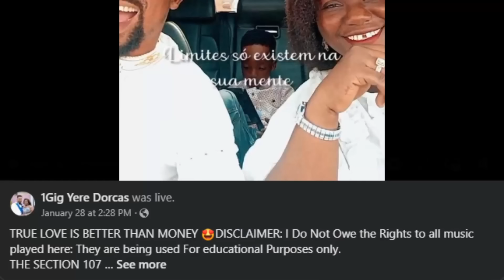I'm Pregnant 4 Asiamah. Agradaa Confirmed. Exp0së 1Gig's Wife Over k!lling 7months Unborn baby